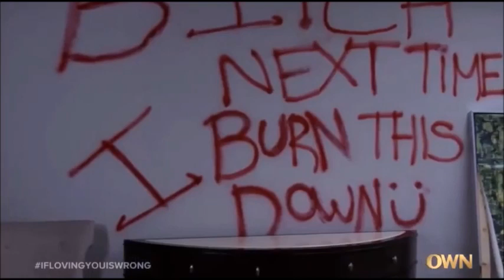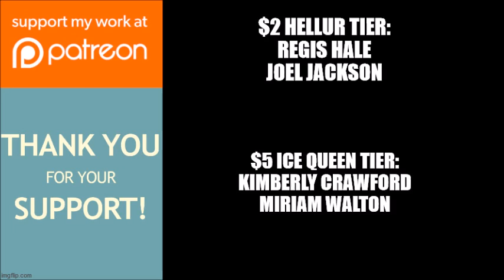Tyler Perry's If Loving You Is Wrong | Episode Review: "The Red Paint"